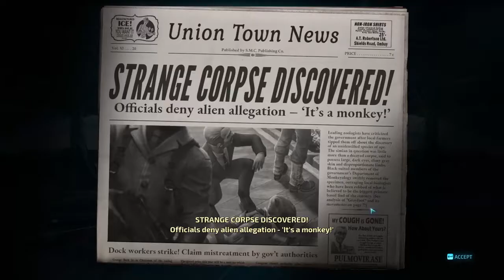Destroy All Humans - How to beat Robo Armiquist?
This Destroy All Humans game guide video shows boss fight with Robo Armiquist.